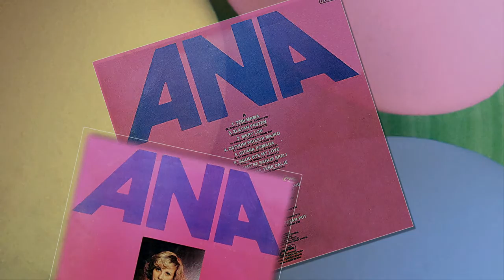Ana Štefok - Mery Lou